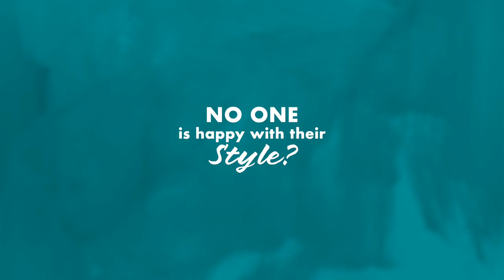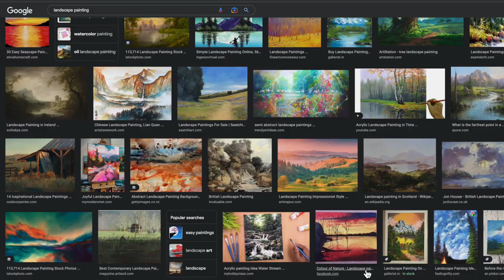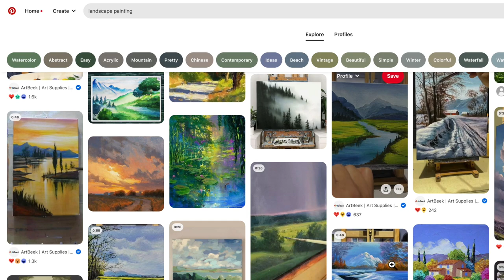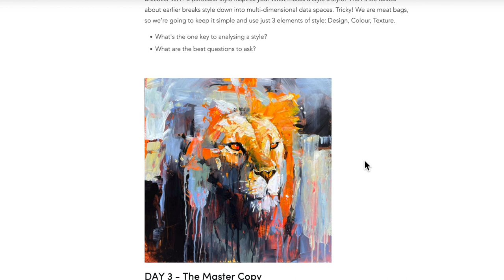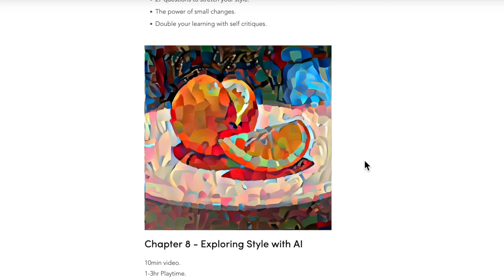Find your Style in 7 days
Get the complete course today (includes $100 worth of bonuses)

PAINT LIKE YOU ALWAYS DREAMED, IN 7 DAYS.

Building a painting style usually happens very slowly over time as you develop your preferences for subject, media, surface, design, colour and texture.

You can spend years developing these preferences OR you can take the fast track.

You can actually reverse engineer your preferences from styles you love that have already been developed, much like Artificial Intelligence can harness multiple styles to create new and innovative artworks. With this guided course you can find your true style, fast.

Who is this course designed for?
ALL skill levels from beginner to advanced.
ANY painting or drawing medium.

Learn About
The 3 step process to creating a unique style.
Leveraging Artificial Intelligence to help you.
Understanding the 3 core elements of style.
The importance of asking the right questions and which questions to ask.